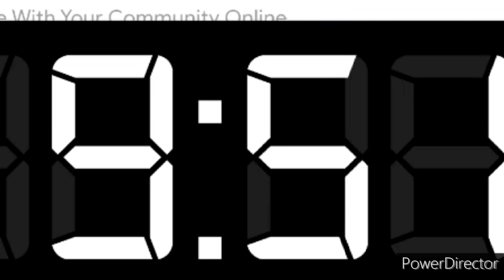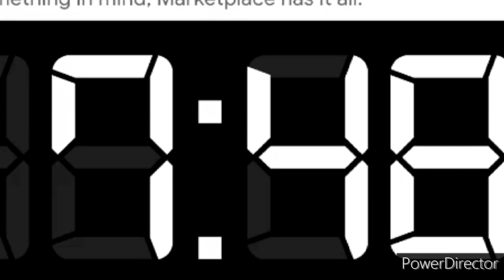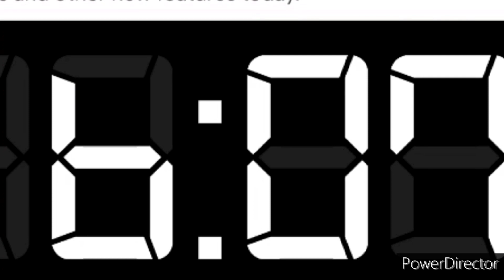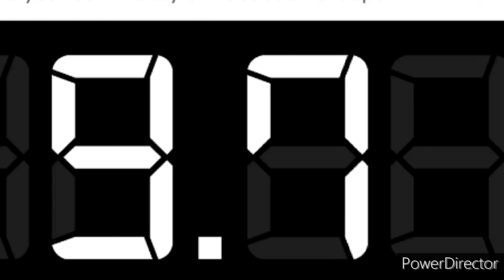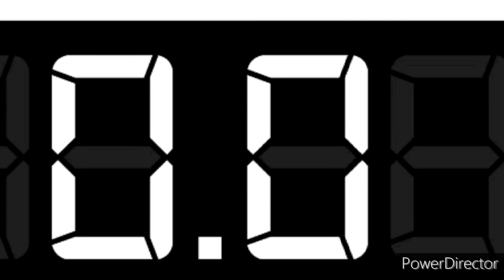NCHL 2024 Playoffs Round 2 Washington Senators vs New York Dragons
Game 6

WSH @ NYD
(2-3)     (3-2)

NYD LEADS 3-2